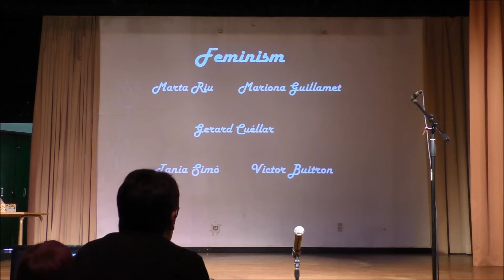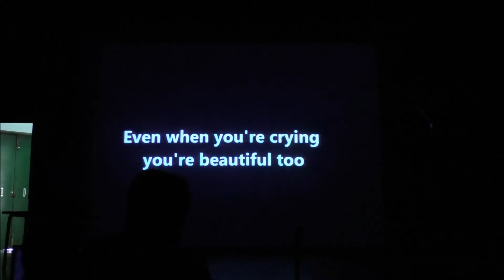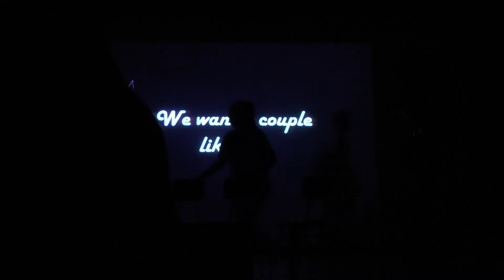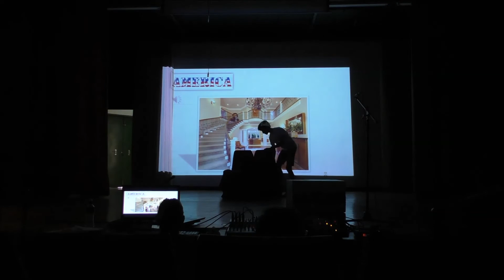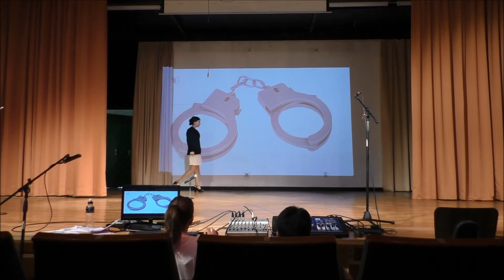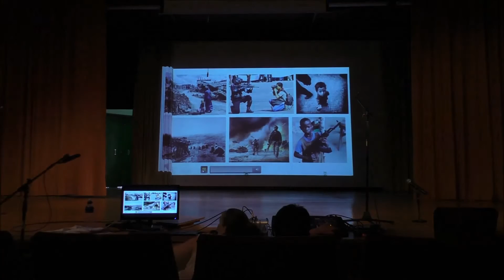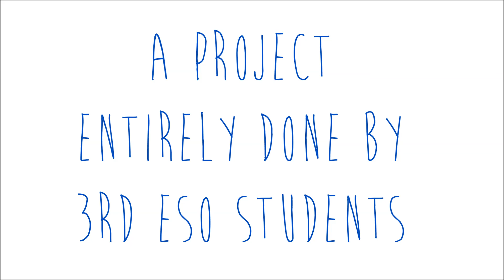TO BE OR NOT TO BE 1